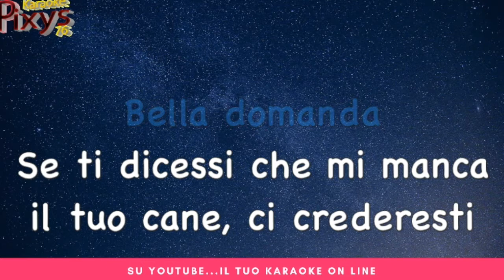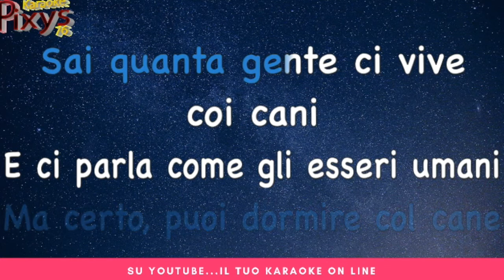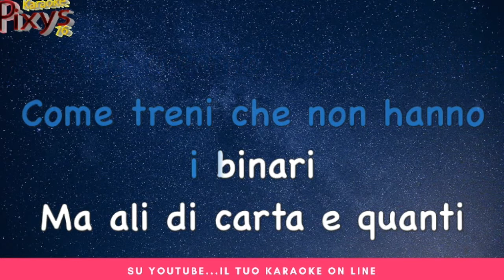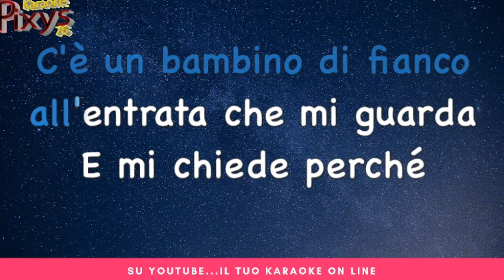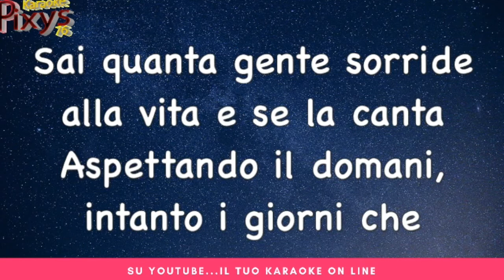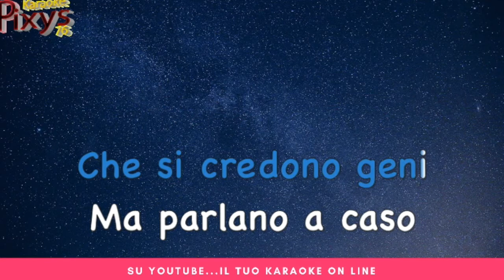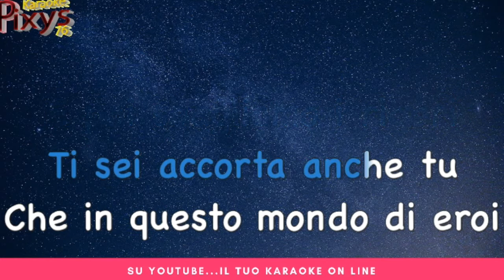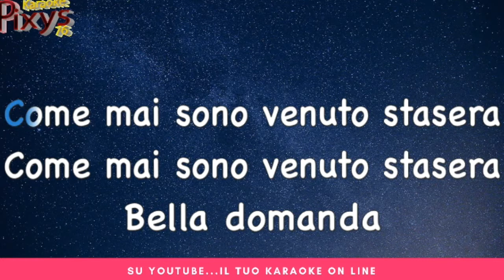Cesare Cremonini - Nessuno vuole essere Robin Karaoke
Altra new entry di oggi. 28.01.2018

Chi desidera la versione con Cori completa può richiederela dopo aver messo MI PIACE al video, dopo Averlo Condiviso e dopo essersi iscritto al Canale.